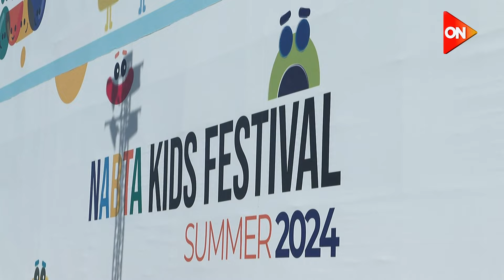مهرجان نبتة.. ما الذي يقدمه للأطفال في مهرجان_العلمين_الجديدة ؟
فعاليات ترفيهية وحفلات غنائية 🤩😍 مهرجان العلمين 2024 في نسخته الثانية في الفترة من 11 يوليو وحتى 30 أغسطس